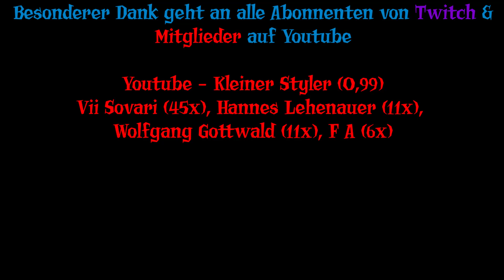Spielestyler Supportvideo - Juni 2023